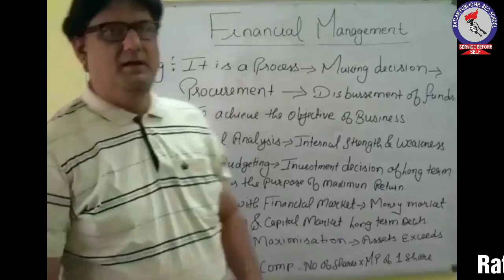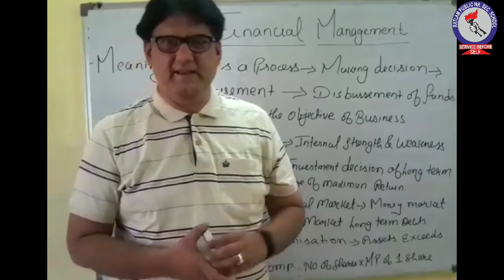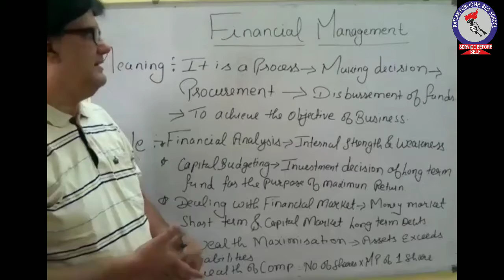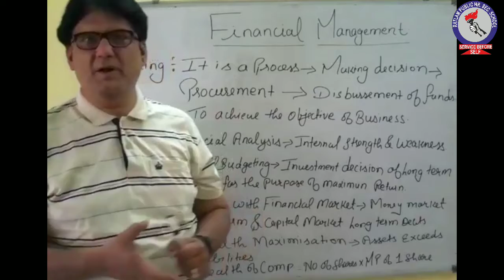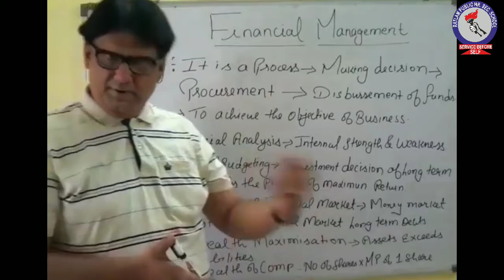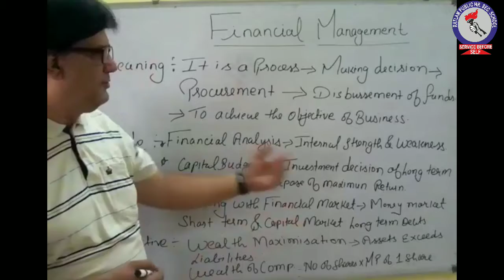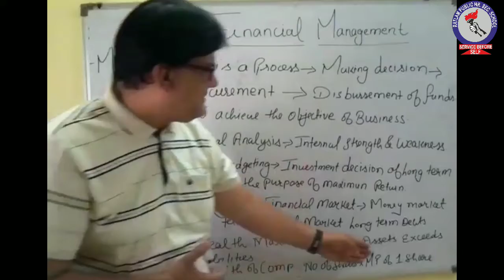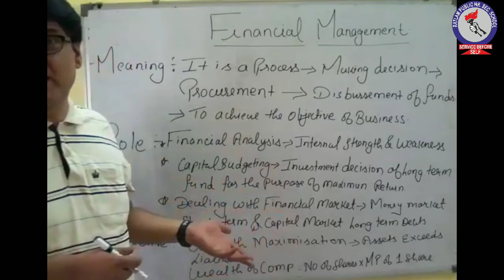RPS - Business Studies - Class 12 Financial Management ( meaning , role, objective)